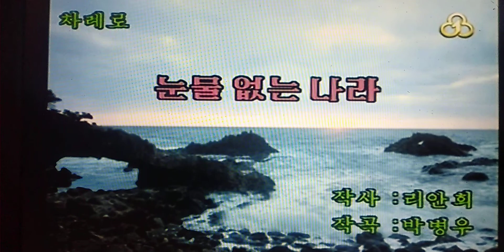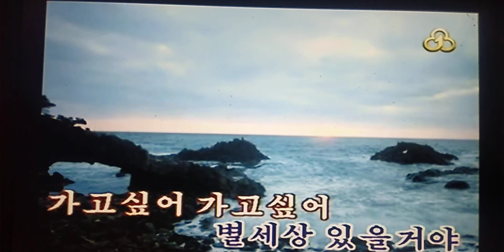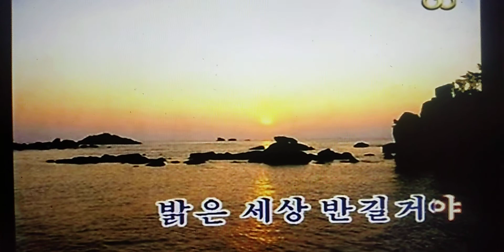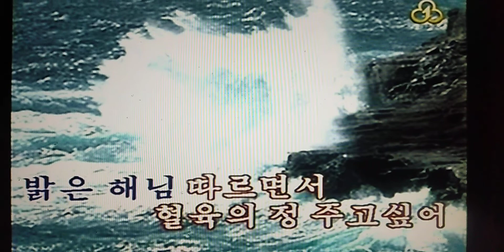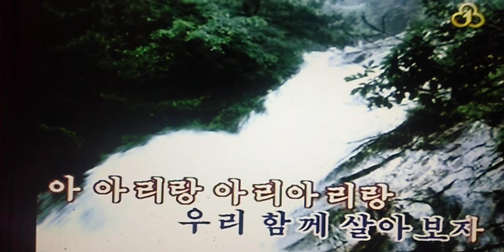눈물 없는 나라 조선가요 Ｃｏｖｅｒ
涙のない国